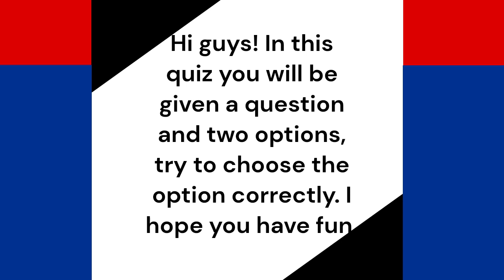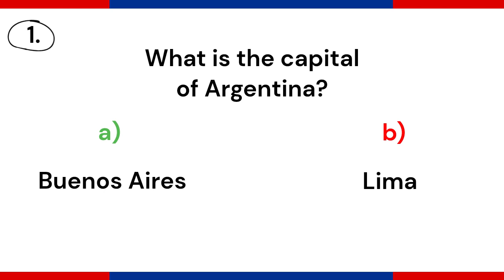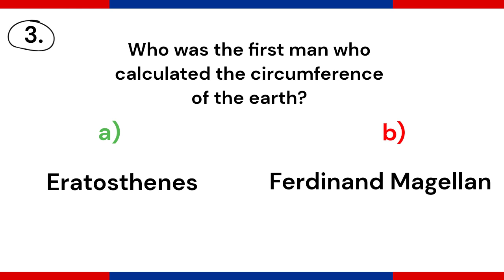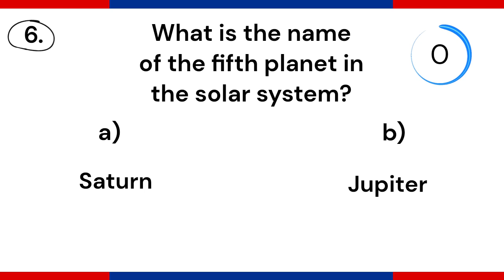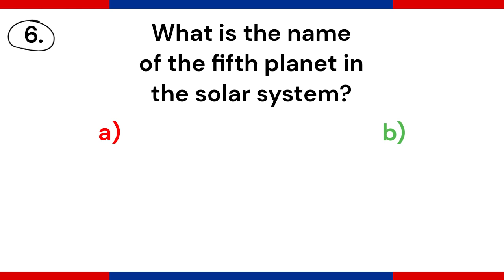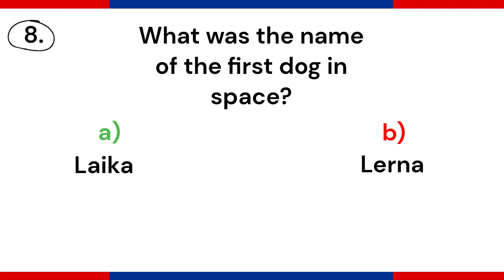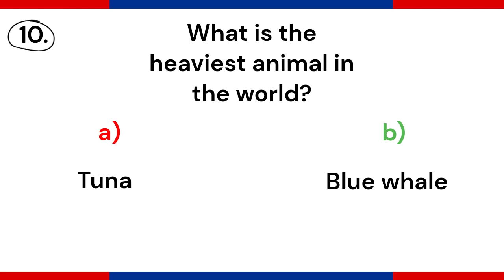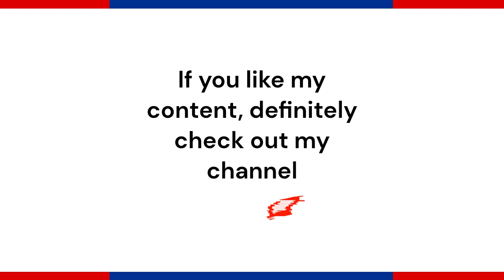Geography quiz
Can you answer the questions in this quiz correctly?